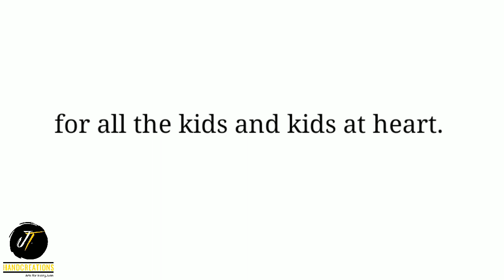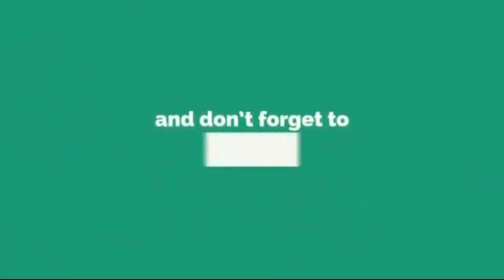ART TUTORIAL OFFICIAL TRAILER | Easy Art | JT HandCreations🇵🇭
Due to insistent public demand, JT HandCreations will offer you a painting tutorial and make arts in a simplest way. We will unleash the hidden talent of every kids in arts.

NO COPYRIGHT Children's Music | Instrumental Music For Kids Free Copyright by MUSIC4VIDEO
Credit to: Music for Video Library